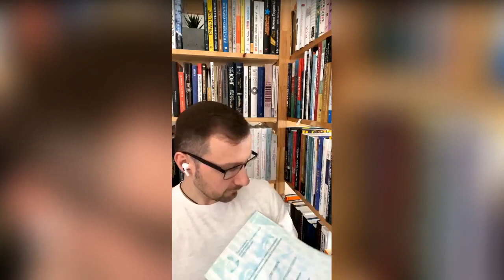Демосессия когнитивно-поведенческого коучинга | Алексей Ежиков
Предлагаем вам понаблюдать, как проходит демосессия когнитивно-поведенческого коучинга.

Демосессию 30 сентября провёл Алексей Юрьевич Ёжиков. В сессии приняла участие Виктория - начинающий психолог. Она поделилась своей проблемой - чувством тревоги и неуверенности в своей работе с первыми клиентами.

✅Напоминаем вам, что секция “Коучинг” Ассоциации КПП проводит обучающие программы, которые позволят вам расширить границы своей практики и получить практический опыт коучинговой работы.

Курс “Базовый курс когнитивно-поведенческого коучинга (ориентированного на цели)” стартует 20 октября 👉🏻

Тренинги ТТиН "Постановка цели в терапии, консультировании и коучинге” стартует 14 октября 👉🏻

✅ Если вы интересуетесь сферой коучинга - присоединяйтесь к группе Секции КОУЧИНГ АКПП по ссылке